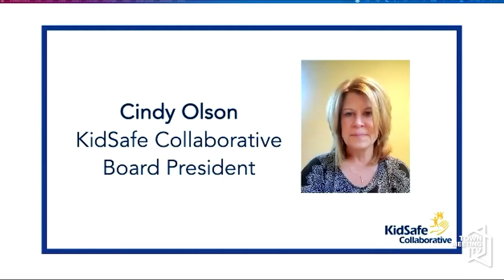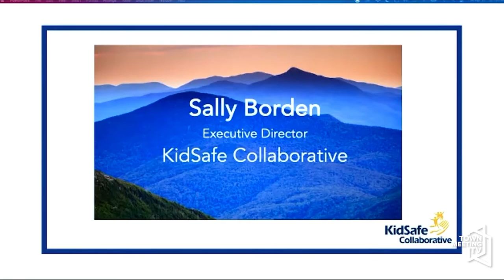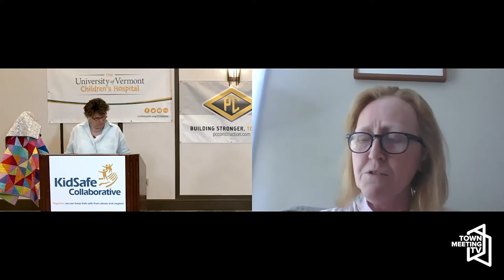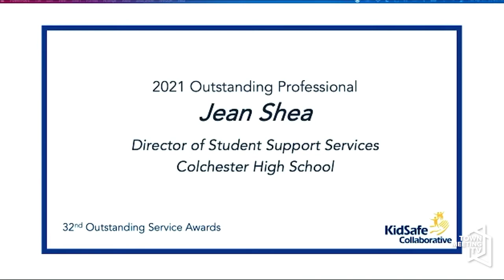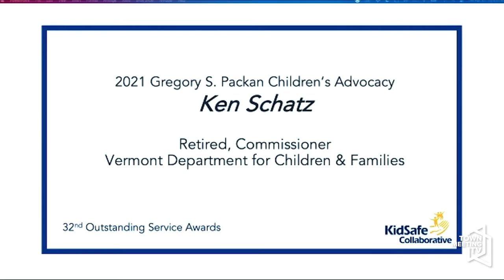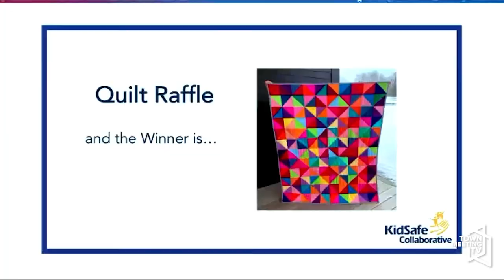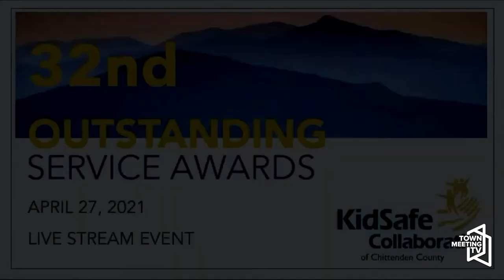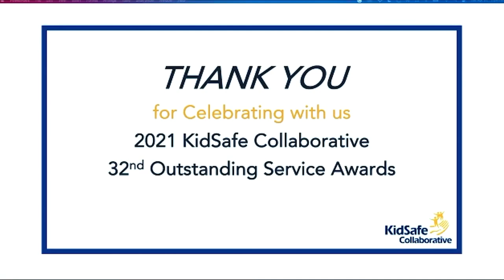KidSafe Collaborative Annual Outstanding Service Awards 2021 4/27/2021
Don't miss this heartwarming live stream of the KidSafe Collaborative Annual Awards presentation where we honor and celebrate this year's outstanding awardees who have made a significant contribution to improving the safety and well-being of children in Chittenden County.